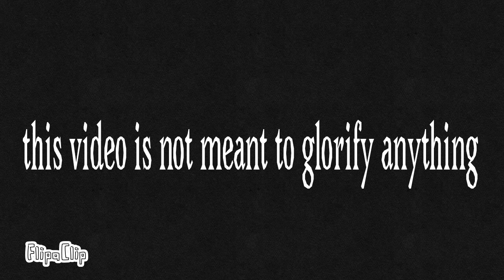sick boy meme // animation meme // countryhuman (flipaclip) ft. East and West German (Berlin wall)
I lazy to put here

Link

Original

Song

flipaclip